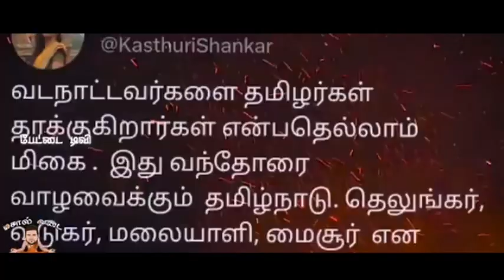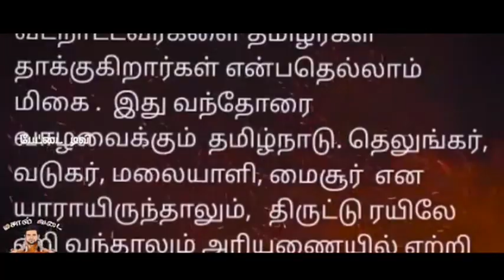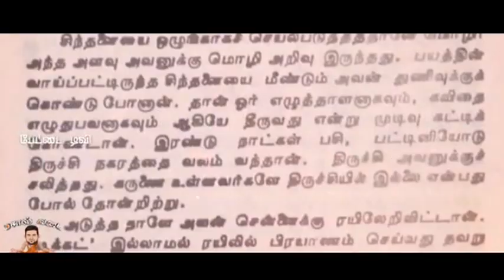வெளியானது கஸ்தூரி வீடியோ | KASTHURI BJP TROLL | TROLLTUBE